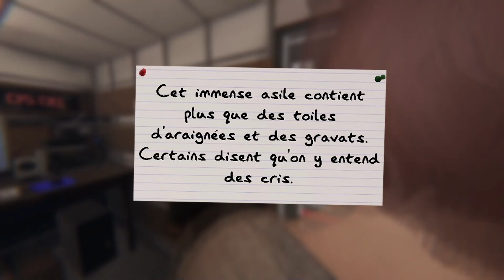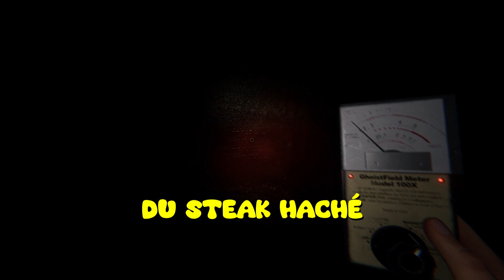LE GROS BÂTON VIOLET ! (Phasmophobia)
Ont est devenu fou je pense...😂

• Mon Twitter 🐦 :

 / itsskyman
• Mon Twitch 🎥 :

 / itsskyman
• Mon Instagram 📷 :

 / itsskymanoff
• Mon Tiktok 📱 :

 / itsskyman_

Obtiens des réductions sur n'importe qu'elle jeux de ton choix  👇🏼
(Et n'oublie d'utiliser mon lien d'affliation pour m'aidait à faire d'autre contenue) 👇🏼

Obtiens les meilleurs offres sur différents composants de PC et creer même ton propre PC 👇🏼